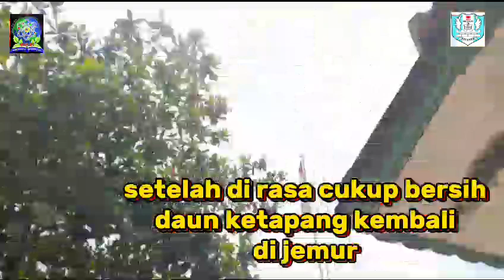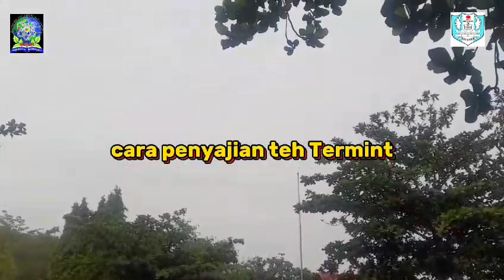Tim 1 SMPN 3 Pagaden_PEMBUATAN TEH TERMINT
Video ini menceritakan bagaimana pengolahan limbah daun ketapang yang bisa menjadi suatu produk yang bisa di minum